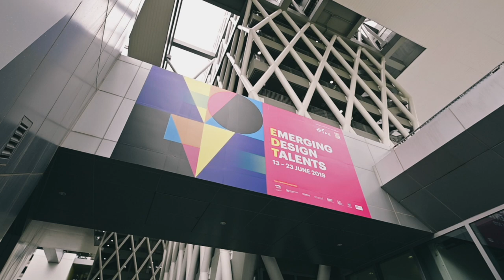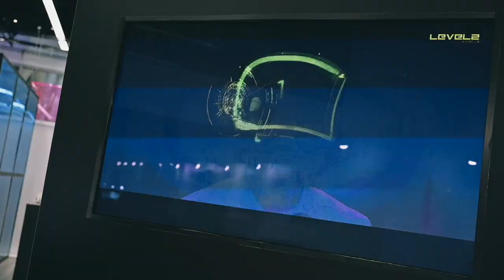HKDI & IVE(LWL) Emerging Design Talents 2019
Emerging Design Talents, the annual design exhibition
organised by the Hong Kong Design Institute (HKDI) and IVE (Lee Wai Lee), offers a platform for students to showcase their best work.

The 11-day event includes five large scale design shows and nearly 10 exhibitions at HKDI & IVE (LWL) and around Hong Kong. Presented by Fashion and Image Design Department, two catwalk shows  New Fashion Force and The Revolutionary Image of the New Generation showcases selected graduates' fashion collections and styling. The music show Music in Motion 2019 and "Starnight Screening" by HKDI Digital Media on the other hand feature a live music performance, short films and animation produced by students from Digital Music and Media, Film & Television and Creative Media programmes. Outside HKDI, a Jewellery design show 'The Mystic Stone' Jewellery & Accessories Catwalk held at k11 shopping mall, Tsim Sha Tsui, presents works from Jewellery and Image Product Design. Shows are open for RSVP, free admission.

A fine selection of student works from various design disciplines are also on exhibit. The major exhibition is open to public at HKDI & IVE (LWL) during 13 - 23 June, from 10am - 8pm. Audience may take the advantages to look at the students' creative works from over 20 programmes from Architecture, Interior and Product Design, Business Administration, Communication Design and Digital Media, Design Foundation Studies, Fashion and Image Design, and Information Technology at once. Five satellite exhibitions are also spreading across Hong Kong to tell a more in-depth and interactive story about our design students' works in other district.